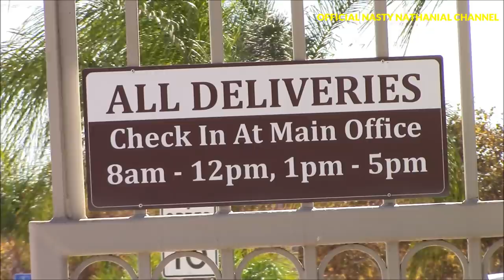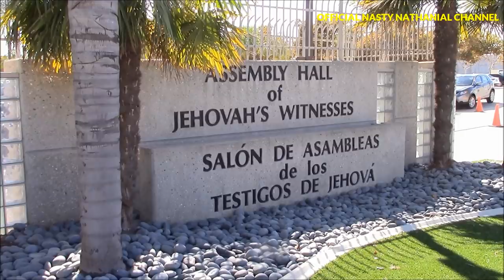1st Amendment Audit, Jehovah's Witnesses Assembly Hall: Witnessing Paranoia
In this edition of Life On The Beat W/ Nasty Nathanial fellow auditor Pugface Media and I are taking a look at the Jehovah's Witnesses Assembly Hall in Mira Loma, California. Will folks here respect our right to film in public? Or will we witness paranoia? Watch and see.

This video is for educational and training purposes and contains news worthy content meant to educate the public.